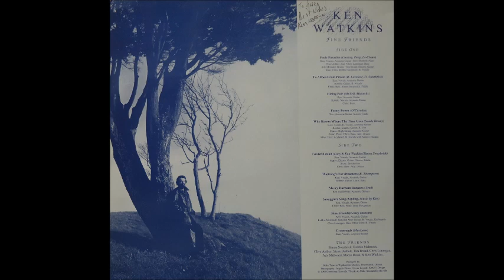Ken Watkins [UK] - b_5. Fine Friends.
Lp: Fine Friends, 1989